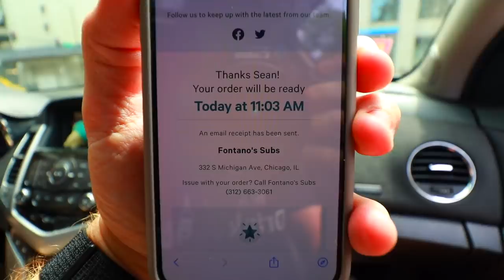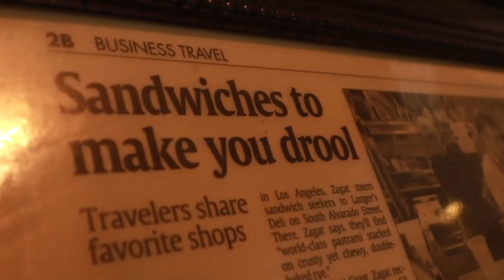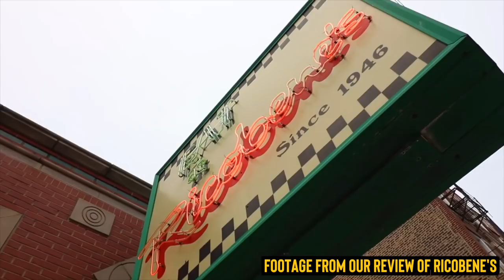Eating The 8'' Meatball Sub From Fontano's Subs in Downtown Chicago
Today, we're headed south on Michigan Avenue to have lunch at Fontano's Subs. This is their 8-inch meatball sub, loaded with cheese, meatballs and unbelievably well-seasoned sauce. LET'S GO.

WE MADE OUR OWN NUMBER SIX WITH CHEESE HOT SAUCE

Our mailing address:
3023 N. Clark St.

Garrett Lenox
Eric Bartgis
Rob G
Cindy Brown
Matthew Fritz
Ronald Ely
Dimitri Kaye
Dan Hunt

Amanda Sartain
Matt Williams
Jessi Moths
Christopher Protain
William Tyler Finnell
Amanda Evans

Joe Watt
Cedric Hurst

Karla Lindeman
Brian Yaczik
Charles Currier
Elizabeth Rickard
Jeremy Walden
Curtis Kolbe
Chuck Gordon

TEAM WELBY!!
Matt Verdi
Brian Houser
Orin Dix
Kevin Fandry
Zako Ryan
Jeremy Nosser
Kourtny Basinger
Jacob Reed
Arthur Brown
MrVkng9099
Nick Wass
Kori Koschalk-Newmister
Debbie Ely
Cinny Hayes
Jackie Heroux

Lisa Litaker
Brett
Mercedes White
Sean Griffin
Andre Smith
Toni Cooper
Kathy Jones
Laura Saxton
Shelly Hudson
Bill Sinkinson
Dustin Ring
Alex Kalogeropoulos
Dawn Kotecki
CJ Gall
Matthew Menentowski
Jeff Ohlrich
Hannah-Elizabeth Morris
Michael Goodrich
Corey DeLaurentis
Starke M Rogers
Mark Cook
Big Mitch
Sean Hanley
Chad Munson
Batman
Steven Carrington
Michael Malone
James Smith
Tom Keller
Alex Nolly
CJ Moore
WonderMedia
Shay and Julie Moore
Dustin Anderson
Steven Berger
Joseph Rutherford
Steve Bradford
Chris Voss
Justin E
Maggie Trendell
Lee Lawson
Steven Edgell
Chris McKay
Thori
Juliet Bagel
Doug Clemann
Jason Jones
Christopher Haines
Dawnn Gray
Chris Michela
Eric Ely
Eric McCloskey
Rajen Savjani
Anjelica Jesus
Michael Hopper

Justin Tabor
Patrick Canale
Jason Harrison
Maggie Sue
Robert Johnson
Brian Finley
Drew Braston
Jewel M
Hansel Infante
Walter Heller
Bill Barrett
Jon R
Bailey Medlin
Johnny Is
Andy Armstrong
Jen Anderson
David Cooper
Dewey Cole
Becky Kelly
Molly
David Jackson

Hunter
Antonio Martinez
Kassi Johnson
Joe S
Doug H
Brandon Long
Kevin Kreiner
Scott Hinden
Dean Diamond
The Midwest Brew Review
Ryan Brown
Doug Hansen
Adam Ehlers
Robert Mattei
Randy Radabaugh
Erin Bell
Tiffany Myton
Colleen Maxwell
Justin Hazard
Amanda Harvey
Nearly Worthless
Jo Espanol
Josue Baez
It's Raining Babies
Joe Norskov
Sean Levings
Michael Medhurst
Matt Lewis